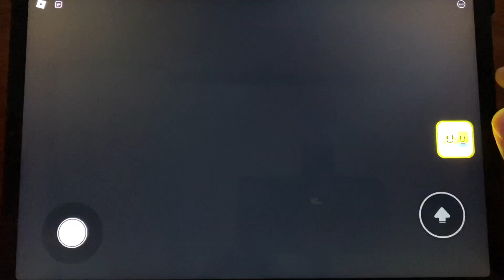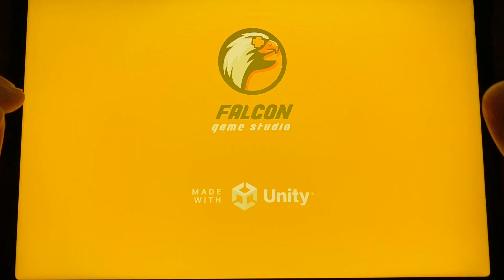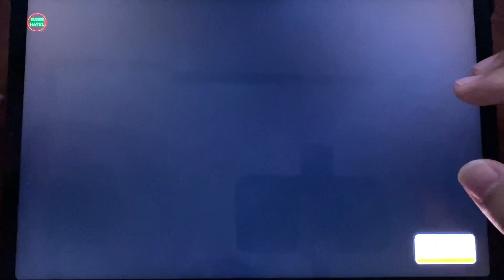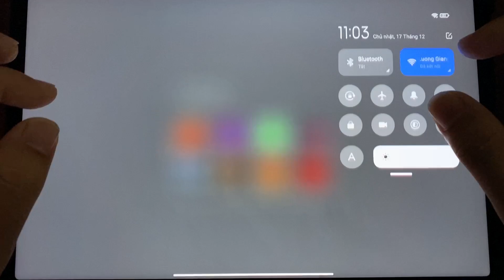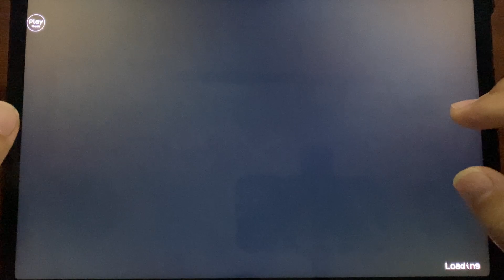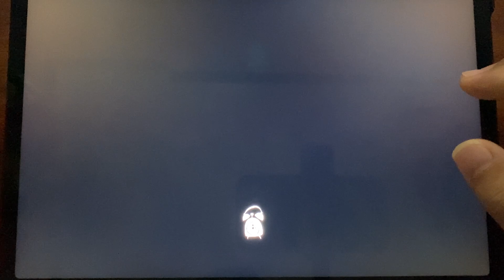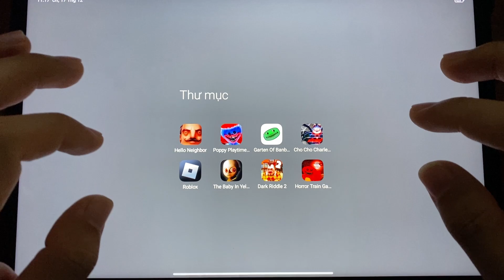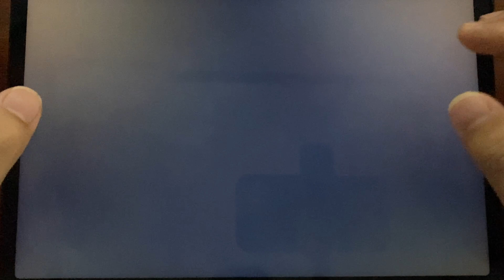Choo Choo Charles 2,Poppy Playtime Chapter 3,Dark Riddle 2,Hello Neighbor,Digital Circus,Roblox